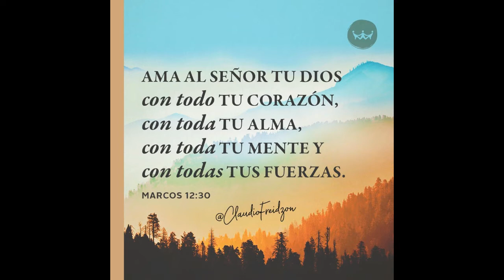Cruzada Jerusalem - Si Vinieras a El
La Cruzada Jerusalen
Años 80's